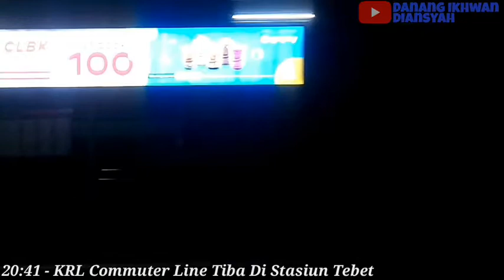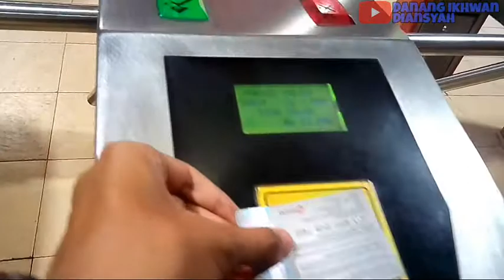TRIP SINGKAT NAIK KRL MALAM ! - Naik KRL COMMUTER LINE Jatinegara - Cawang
Kali Ini Saya Berkesempatan Untuk Mencoba Naik Kereta Commuter Line Dari Stasiun Jatinegara Menuju Stasiun Cawang Via Manggarai.

Trip Ini Saya Buat,Karena Banyak Yang Merequest Naik KRL Commuter Line,Mudah Mudahan Saya Bis Naiki Full Trip Dengan KRL Commuter Line.

Kereta Commuter Line Ini Adalah Angkutan Kereta Yang Menghubungkan Wilayah Di Jabodetabek Dan Menjadi Angkutan Umum Andalan Bagi Masyarakat Di Daerah Jabodetabek,Dikarenakan Tarif Yang Murah,Fasilitas Yang Bagus Serta Tepat Waktu.

Pada Kesempatan Kali Ini,Saya Mencoba Dari Stasiun Jatinegara Menuju Stasiun Cawang Via Manggarai.

Untuk Menuju Kesana,Saya Menaiki KRL Menuju Ke Stasiun Manggarai,Lalu Nanti Berpindah Ke Jalur 6 Atau 7 Di Stasiun Manggarai Untuk Menunggu KRL Commuter Line Menuju Ke Stasiun Bogor. Tetapi Saya Turun Di Stasiun Cawang.

Kereta Commuter Line Yang Saya Naiki Ini Membawa 10 Rangkaian,Kereta Pertama Dan Terakhir Dikhususkan Untuk Perempuan.

Seperti Apa Perjalanan Saya Menggunakan Kereta Commuter Line Kali Ini ? Tonton Videonya Sampai Selesai Ya.